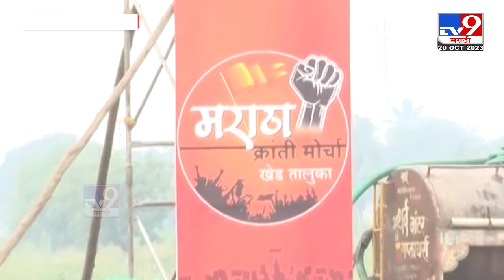Manoj Jarange Patil Pune Sabha | सभेपूर्वी Manoj Jarange Patil यांच्यावर जेसीबीतून फुलं उधळली जाणार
CREDIT - Political| Preeti Mardhekar /Producer|Joseph/Editor